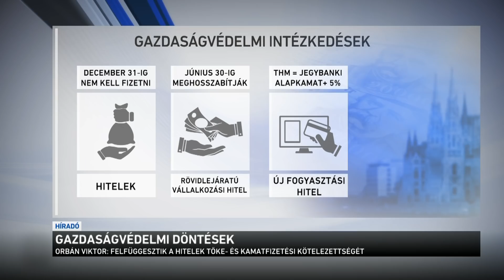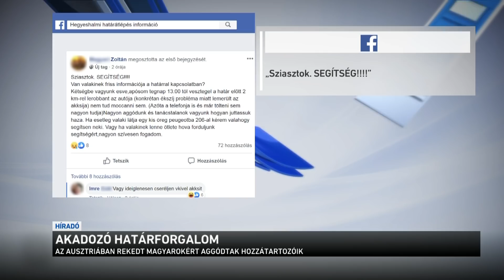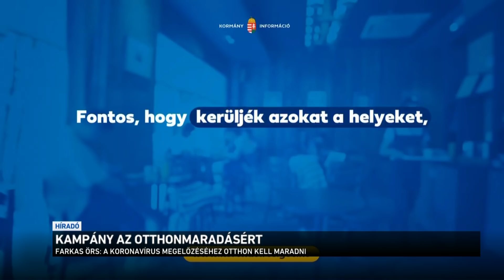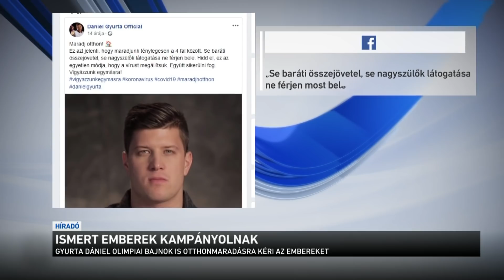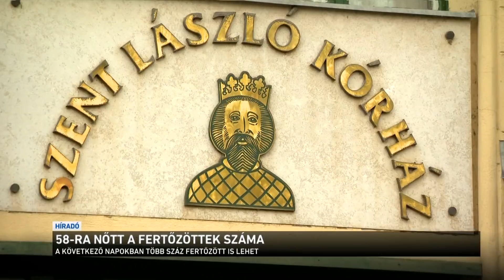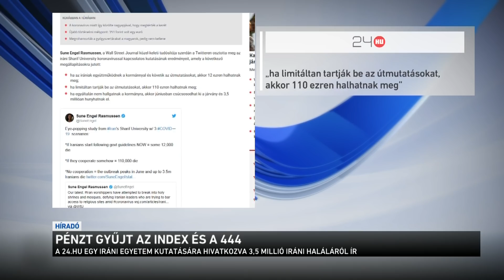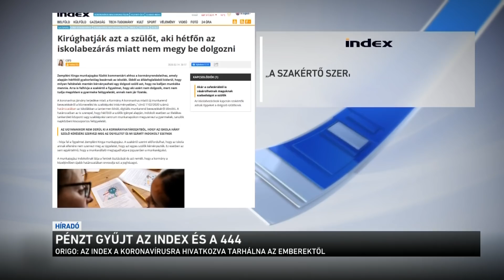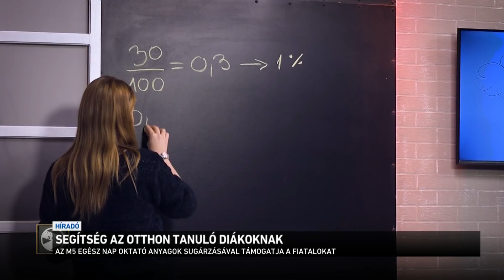Híradó 2020.03.18. 19:30